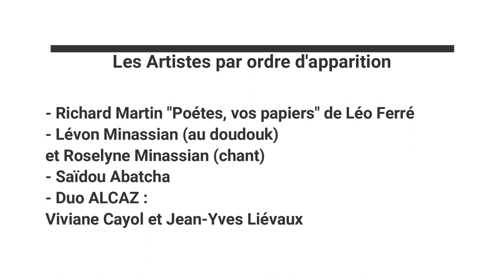4ème GREVE DE LA FAIM - RICHARD MARTIN : Théâtre Toursky (Marseille)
JEUDI 9 FEVRIER 2023 : 3ème Jour de la Grève de la Faim de Richard Martin.
LA FORCE DU TOURSKY : une soirée qui s'est organisée avec une communication et une mobilisation qui ont été effectuées en 24h...
Une grande soirée d'amitié, de soutien et Spectacle avec les artistes :
- Saïdou Abatcha (humoriste)
- Le duo ALCAZ : Viviane Cayol et Jean-Yves Liévaux
- Lévon Minassian joueur de doudouk et Roselyne Minassian (chant)
- Richard Martin (texte de Léo Ferré : "Poètes, vos papiers"
Des artistes qui ponctuent la Lecture de La Lettre Ouverte de Richard Martin.
Images, son et montage : Gérard Chargé (Ciné Zooms/ACR).